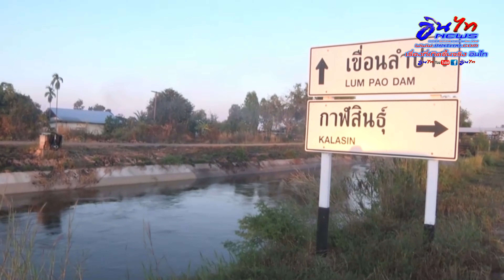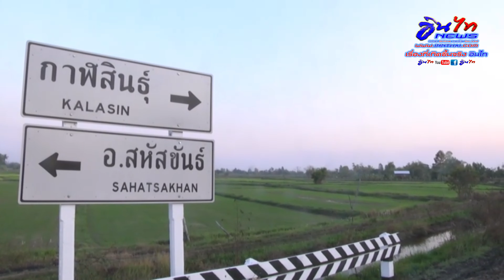กาฬสินธุ์ ฝนทิ้งช่วงยังไม่กระทบเขื่อนลำปาว ยืนยันเพียงพอช่วงฤดูแล้ง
กาฬสินธุ์ ฝนทิ้งช่วงยังไม่กระทบ เขื่อนลำปาว ยืนยันเพียงพอช่วงฤดูแล้ง

ผู้อำนวยการโครงการส่งน้ำและบำรุงรักษาลำปาวเผยฝนทิ้งช่วงยังไม่กระทบกับปริมาณน้ำเขื่อนลำปาว ยืนยันฤดูแล้งปีนี้มีน้ำใช้เพื่อการอุปโภค บริโภค ทำนาปรัง เลี้ยงกุ้งก้ามกรามอย่างเพียงพอ เผยห้วงเวลาเดียวกันมีปริมาณน้ำมากกว่าปีที่ผ่านมา ขณะเดียวกันยังประสานท้องถิ่นในการบริหารน้ำให้ครอบคลุมพื้นที่ และขอความร่วมมือประชาชนใช้น้ำอย่างประหยัด รู้จักแบ่งปัน เพื่อให้เกิดความคุ้มค่ามากที่สุด

เมื่อวันที่ 28 มกราคม 2565 ที่บริเวณอาคารผันน้ำเขื่อนลำปาว อ.เมือง จ.กาฬสินธุ์ นายสำรวย อินพิทักษ์ ผู้อำนวยการโครงการส่งน้ำและบำรุงรักษาลำปาว หรือเขื่อนลำปาว พร้อมด้วยนายณรงค์ศักดิ์ ปิณฑดิษฐ หัวหน้าฝ่ายจัดสรรน้ำและปรับปรุงระบบชลประทาน โครงการส่งน้ำและบำรุงรักษาลำปาวออกสำรวจและติดตามสถานการณ์น้ำในอ่างเก็บน้ำลำปาว หลังเกิดภาวะฝนทิ้งช่วงมานานกว่า  3 เดือน และเป็นช่วงที่กำลังเข้าสู่ฤดูแล้งเต็มตัว
นายสำรวย อินพิทักษ์ ผู้อำนวยการโครงการส่งน้ำและบำรุงรักษาลำปาว กล่าวว่า ปัจจุบันปริมาณน้ำในอ่างเก็บน้ำลำปาว หรือเขื่อนลำปาวในฤดูแล้งนี้อยู่ที่ 1,120 ล้านลูกบาศก์เมตร หรือ 57% จากความจุอ่าง 1,980 ล้านลูกบาศก์เมตร ทั้งนี้หากเปรียบเทียบปริมาณน้ำกับห้วงเวลาเดียวกันในปี 2564 ที่ผ่านมา ซึ่งมีปริมาณเพียง 855 ล้านลูกบาศก์เมตร หรือ 42%  ขณะนี้มีมากกว่าถึง 265 ล้านลูกบาศก์เมตร ซึ่งจากปริมาณของน้ำในอ่างเก็บน้ำลำปาวดังกล่าว และสถานการณ์ฝนที่ทิ้งช่วงมานานหลายเดือน ยืนยันว่าเพียงพอต่อการใช้น้ำทุกรายการ ทั้งเพื่อการอุปโภค บริโภค เลี้ยงสัตว์ การเกษตร การประมง โดยเฉพาะในส่วนของการทำนาปรังและเลี้ยงกุ้งก้ามกราม เลี้ยงปลากระชัง

นายสำรวย กล่าวอีกว่า ในส่วนของพื้นที่รับน้ำชลประทาน ของโครงการส่งน้ำและบำรุงรักษาลำปาว โดยเฉพาะพื้นที่ทำนาปรังประมาณ 250,000 ไร่ ขณะนี้เกษตรกรเริ่มลงมือทำนาปรังแล้วประมาณ 148,000 ไร่ หรือมากกว่า 50% แล้ว และคาดว่าเกษตรจะปลูกพืชฤดูแล้งและทำนาปรังเต็มพื้นที่กว่า 280,000 ไร่ ซึ่ง ในส่วนที่อยู่ในโซนพื้นที่สูงอาจจะยังไม่ได้รับน้ำเต็มที่ เพราะอาจมีตะกอนดินปิดทางจราจรของน้ำ ส่วนมากจะเป็นคลองไส้ไก่ ซึ่งอยู่ในการดูแลขององค์กรปกครองส่วนท้องถิ่น ก็ได้มอบหมายฝ่ายส่งน้ำประสานท้องถิ่นท้องที่ทำการตรวจสอบและแก้ไข เพื่อที่จะได้รับน้ำโดยเร็วและสะดวก เกษตรกรจะได้ไม่เสียโอกาสในการประกอบอาชีพ อย่างไรก็ตามถึงแม้ปริมาณน้ำจะเพียงพอ แต่ก็ยังต้องขอความร่วมมือประชาชนใช้น้ำอย่างประหยัด รู้จักแบ่งปัน เพื่อให้เกิดความคุ้มค่ามากที่สุด

Innthai.com